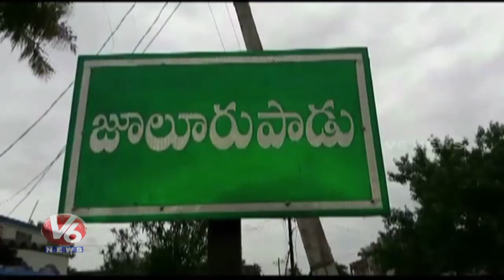Ex Tahsildar Create Fake Pass Books For Rythu Bandhu | V6 News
Bhadradri Kothagudem ex Tahsildar Vijay kumar creates fake passbook for 150 acres of land for Rythu Bandhu.